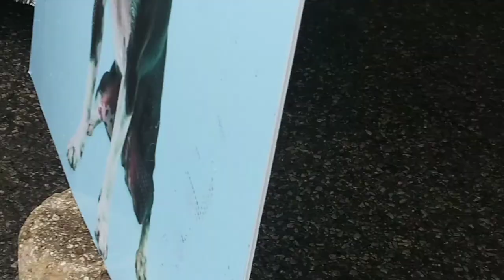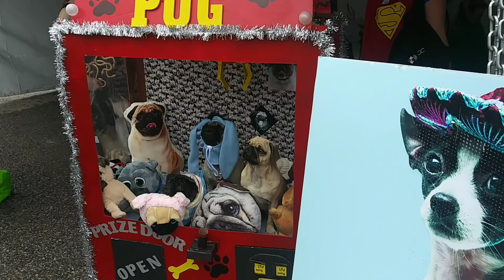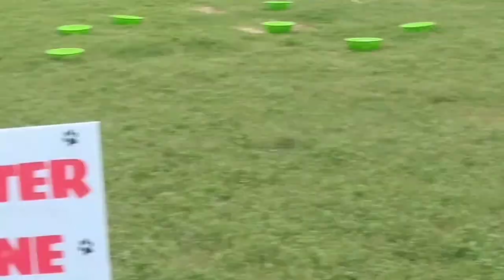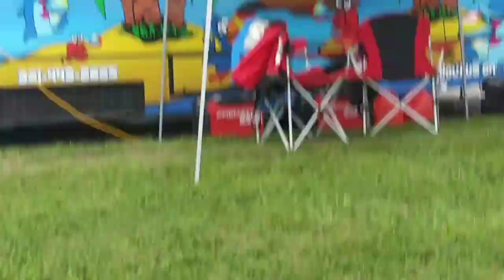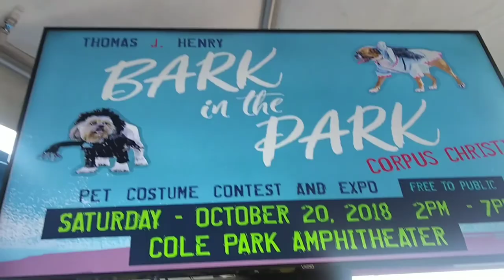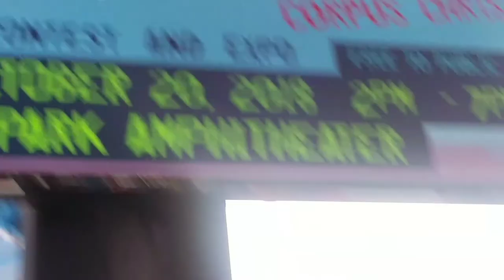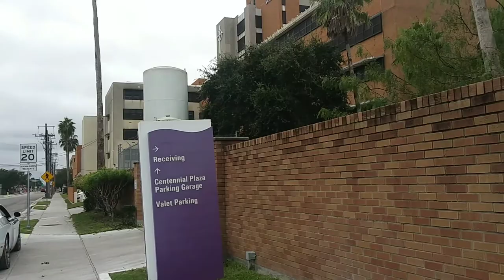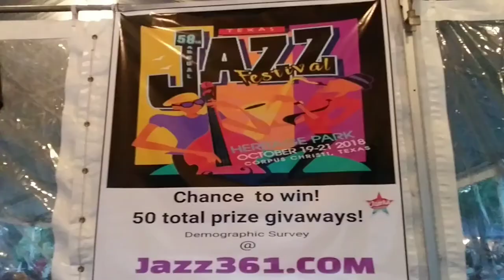Bark In The Park Dog Show 🐕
So many dogs wearing costumes.